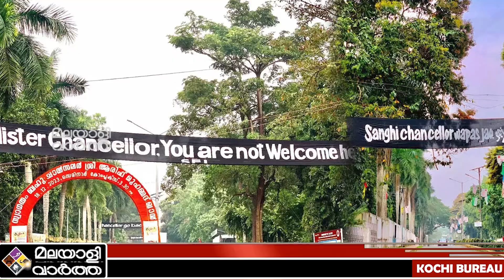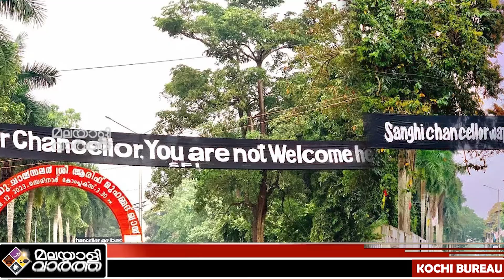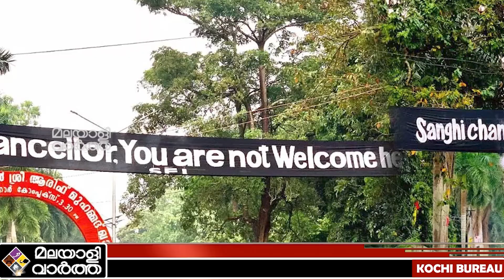തനിക്ക് പോലീസിന്റെ സുരക്ഷ ആവശ്യമില്ലെന്ന് ഗവർണർ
തനിക്ക് പോലീസിന്റെ സുരക്ഷ ആവശ്യമില്ലെന്ന് ഗവർണർ ​ @malayalivarthakerala 2023